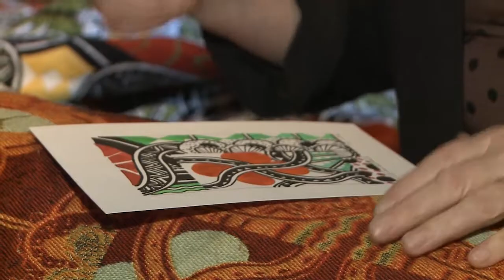Makers - Textiel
In de videoserie ‘Makers’ duiken we in een vijftal actuele artistieke disciplines om het maakproces zichtbaar te maken. ARTtube zoomt in op het waarom achter de keuze van een kunstenaar voor een techniek en we leggen in iedere video een specifiek materiaal bloot. Zo stond keramiek, fotografie, PUR-schuim en tekenen centraal in de eerdere video’s.

In de laatste video zoomen we in op het maakproces van Textiel, en in bijzonder op wol. Een materiaal wat zo dicht bij ons ligt. We bezochten twee kunstenaars die op een geheel eigen wijze met dit materiaal werken en vernieuwing aanbrengen in dit eeuwenoude medium.
We blikken terug op de bijzonder tentoonstelling 'Don't you know who I am? Art after Identity politicis' in M HKA in Antwerpen. Curator Anders Kreuger licht in het werk ‘Estrapade’ van de jonge Finse kunstenaar Juha Pekka Matias Laakkonen toe. Een project waarin hij twee inheemse taalgemeenschappen van zijn land met elkaar verbind door lokale materialen (wol, hout) van verschillende boerderijen te verzamelen. Gedurende de tentoonstelling in M HKA spinde hij garen van de wol. Op zijn eigen manier produceerde hij hiermee garen voor een kledingstuk wat hij zal dragen wanneer hij voor een derde keer de reis aflegt om de geleende objecten terug te brengen.
En we namen een kijkje in Museum De Lakenhal in Leiden waar conservator actuele kunst Nicole Roepers kort de geschiedenis van textielkunst toelicht. De Lakenhal blaast de geschiedenis van het Leids Laken nieuw leven in door hedendaagse ontwerpers stoffen te laten maken op basis van oude ambachten en nieuwe technieken. Beeldend kunstenaar Christie van der Haak uit Den Haag kreeg als eerste de opdracht om een Nieuw Leids Laken te ontwerpen. Met behulp van innovatieve technieken schildert zij als het ware met de weefmachine. De stof is, net als de lakense stoffen van weleer, van zeer hoge kwaliteit wat betreft materiaal, techniek en artistieke uitdrukking.